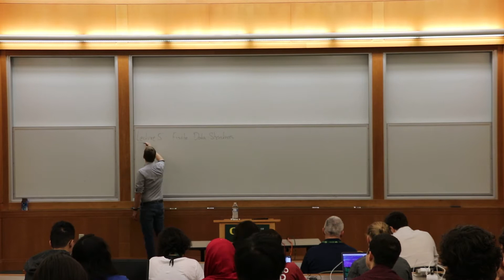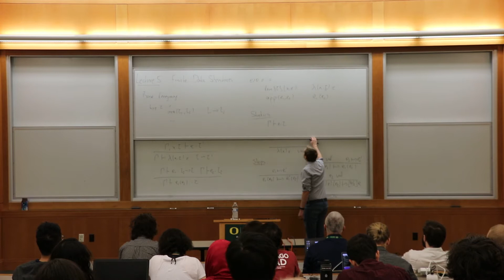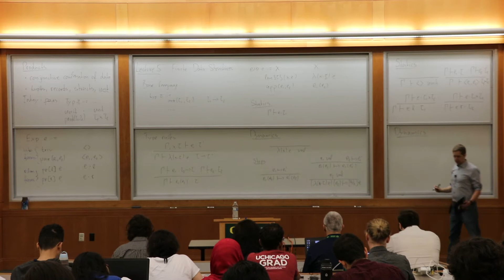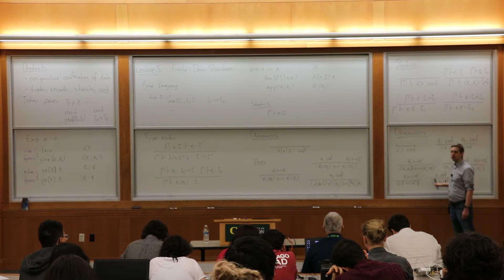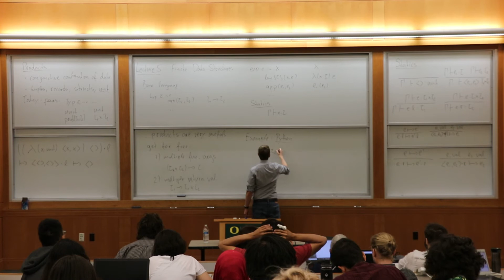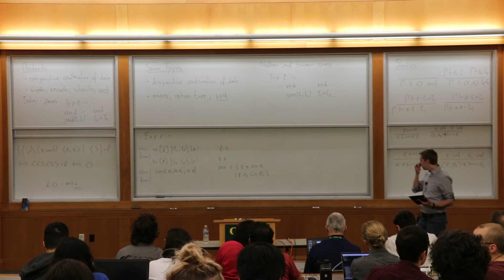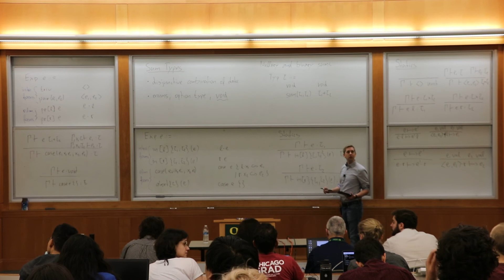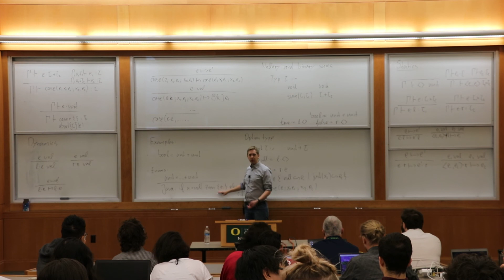Foundations of Programming Languages: Finite Data Structures - Jan Hoffmann - OPLSS 2018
Oregon Programming Languages Summer School
Parallelism and Concurrency

Title: Foundations of Programming Languages: Finite Data Structures
Speaker: Jan Hoffmann, Carnegie Mellon University
Date: Thursday, 5 July 2018, Session 1

Topics: data structures ; sum types ; product types